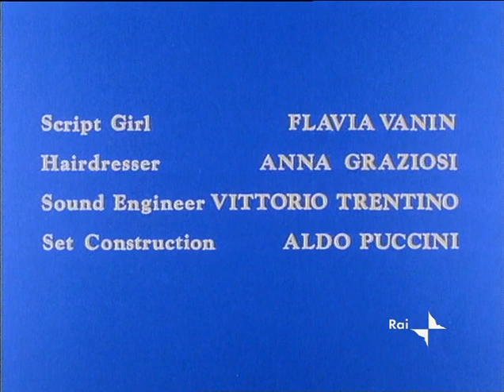Odiseja (1968), 7. epizoda sa prevodom, Bekim Fehmiu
Ovo je najbolja adaptatcija Odiseje, nastala kao koprodukcija Italije, Nemačke, Francuske i Jugoslavije.